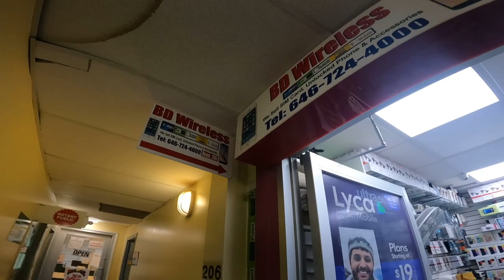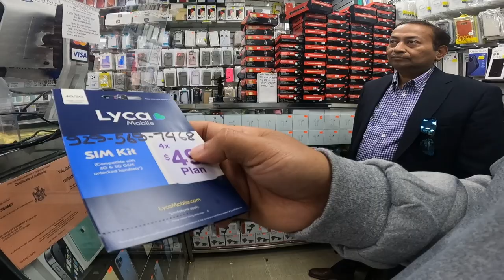NEW YORK || JACKSON HEIGHTS || nepali vlogger in usa || new york city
Hi everyone its me DHIRAJ BOHARA from nepal .I upload videos regarding vlogs, hikings , trekking ,moto vlogging etc. So if you guyz liked my video content then please dont forget to like share and subscribe. LOVE U ALL my viewers. You peoples love and support is the main reason to grow my channel and motivate me to upload more videos.